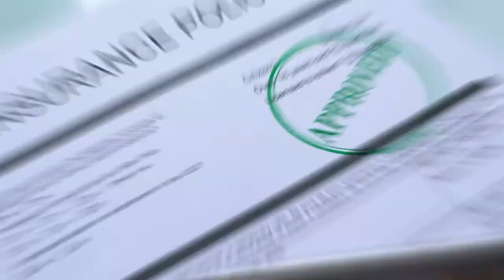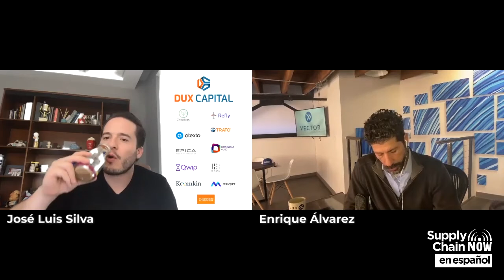Tomar riesgos, motivación personal y “The Mexican Connection”: Jose Luis Silva con Dux Capital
En este episodio de Supply Chain Now en español, el presentador Enrique Alvarez le da la bienvenida al podcast a José Luis Silva con Dux Capital. Escuche cómo José Luis comparte historias de su infancia (y aprenda cómo él y su hermano obtuvieron el apodo de "The Mexican Connection"), y cómo la automotivación y la toma de riesgos lo han llevado a donde está hoy.

Enlaces y recursos adicionales:
Aprenda más sobre Supply Chain Now en Español:

Este episodio fue conducido por Enrique Alvarez. Para obtener información adicional, visite nuestra página dedicada al espectáculo